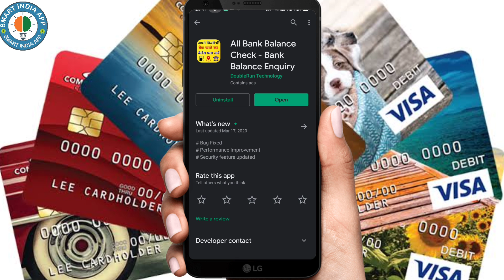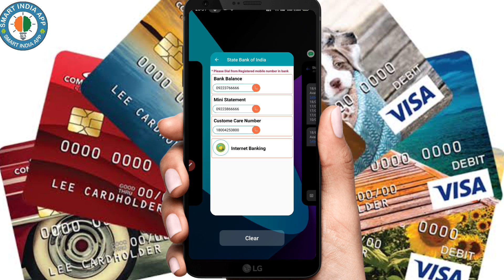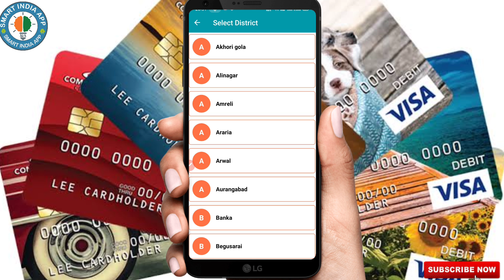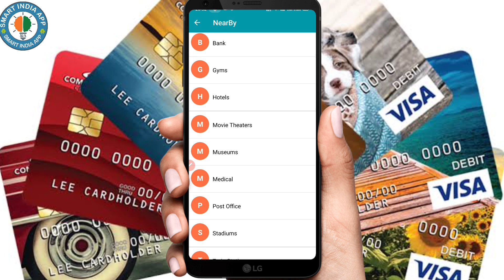account number se bank balance check kaise kare online - अकॉउंट नंबर से बैंक बैलेंस कैसे चेक करें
kisi bhi bank ka balance kaise check kare mobile se !! bank balance kaise check kare

Hello Dosto aaj ki is video me hum aap ko batayenge ki apne mobile se kisi bhi bank account ka balance kaise check kare

kisi bhi bank ka balance check karne wala app
bank ka balance kaise check kare mobile se
bank ka balance kaise check karte hain
bank ka balance check karne ka app
bank ka balance check karne ka number